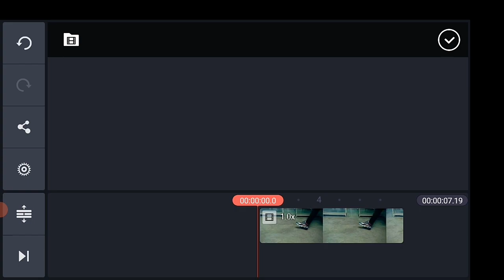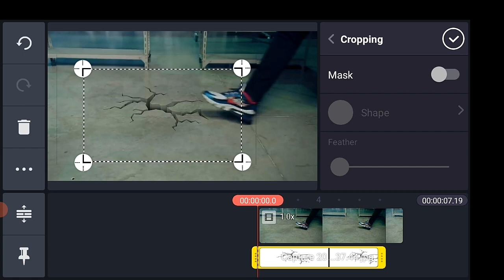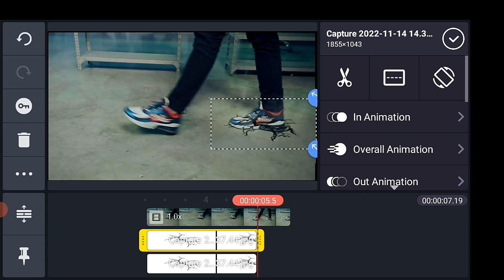Eminem - Godzilla VFX Editing by KINEMASTER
Kinemster tutorial

IT'S A TECHNICAL VIDEO
Music Background:
Visual footage Credit: -
Cinecom.net